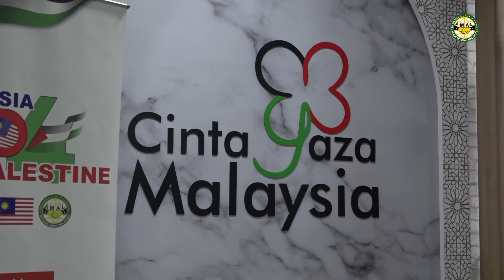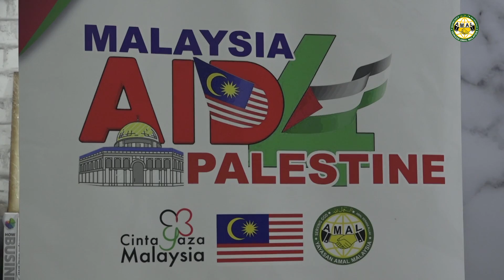Penyerahan Dana RM200,000 untuk Palestin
Sebanyak 154 buah NGO di Malaysia terlibat bagi menggerakkan misi kesedaran, kebersamaan dan bantuan kemanusiaan ke Palestin termasuk Yayasan Amal Malaysia.

Terima kasih kepada para penyumbang dan dermawan yang menginfaqkan harta untuk saudara Islam di Palestin.

Teruskan menyumbang

Palestin, perjuangan tidak bernoktah, sokongan tidak bermusim.

"Berkhidmat Untuk Kemanusiaan, Beramal Kerana Allah."
"Working for Humanity, Serving Allah."